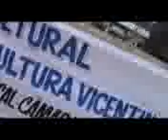Fórum de Cultura Quadrilha Junina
O Fórum de Cultura de São Vicente ocorreu na Câmara de Vereadores de São Vicente, nos dias 02 e 03 de setembro.
Ponto de Cultura - "Circuito de Festas Juninas e Resgate das Tradições Folclóricas"